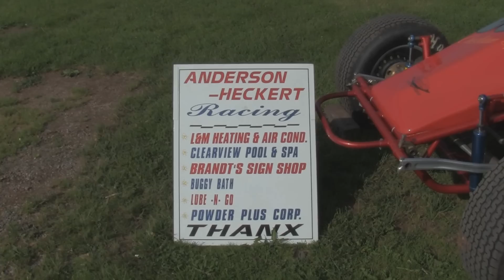Williams Grove Speedway Super Sportsman Highlights 5-28-11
Williams Grove Speedway Super Sportsman Highlights 5-28-11. Video cortesy of Brian Miller and PAPosseracing.com